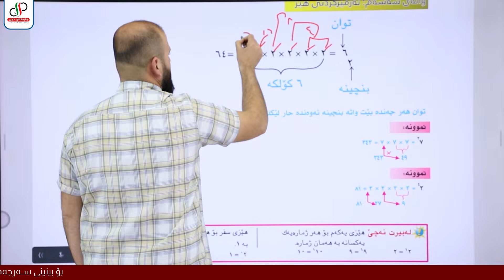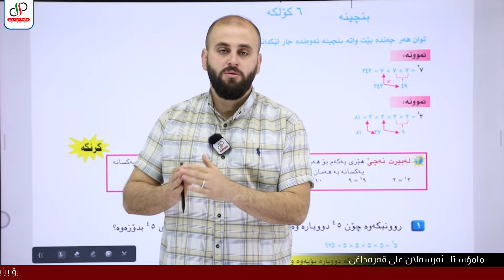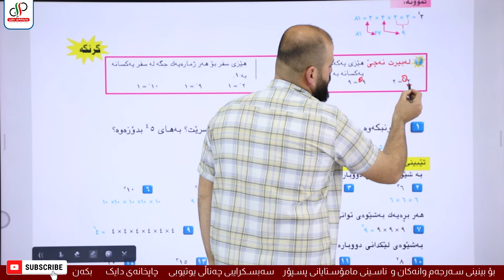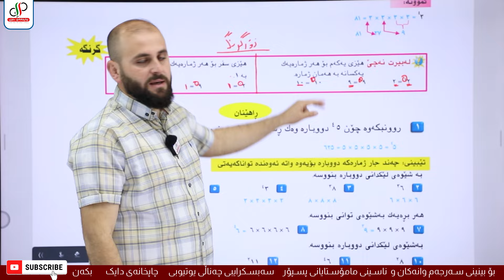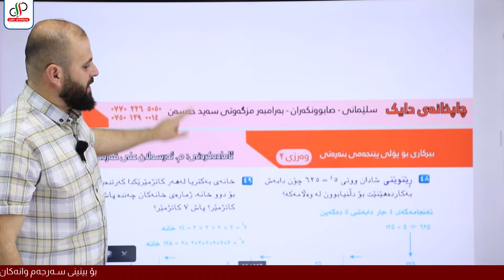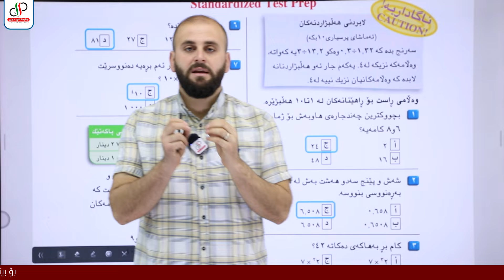بیرکاری ٥ _ وەرزی دووەم _ بەشی هەشتەم _ وانەی شەشەم _ م.ئەرسەلان علی قەرەداغی